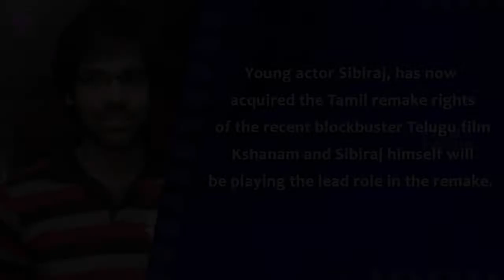Sibiraj to feature in Kshanam Tamil remake| filmyfocus.com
Young actor Sibiraj, has now acquired the Tamil remake rights
 of the recent blockbuster Telugu film Kshanam and Sibiraj
 himself will be playing the lead role in the remake.